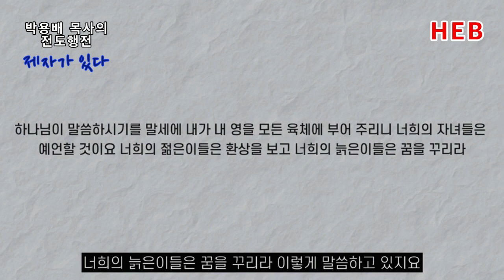HEB방송 -(전도행전)전도현장에 가야 "제자가 있다"(박용배TV/210721)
(전도행전)전도현장에 가야 "제자가 있다"(박용배TV/210721)